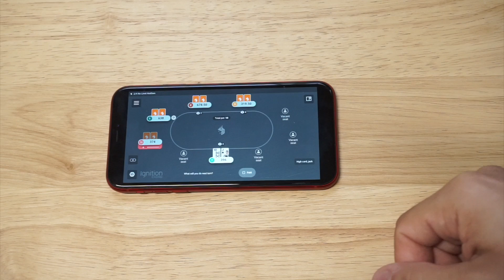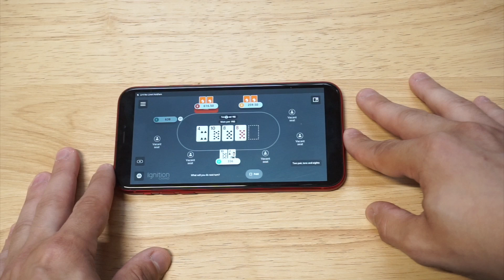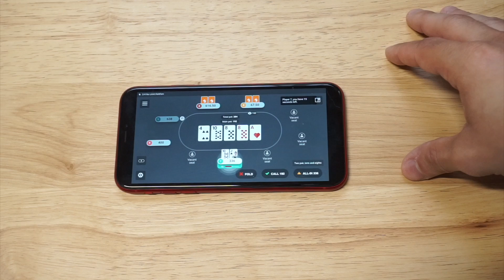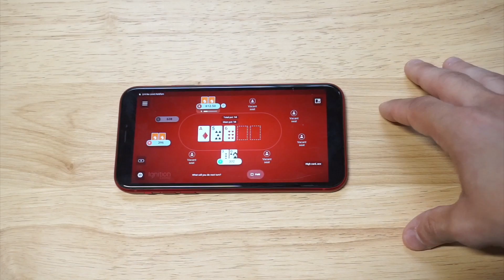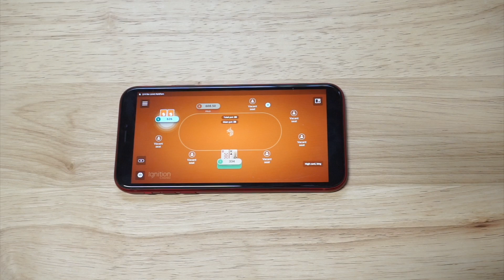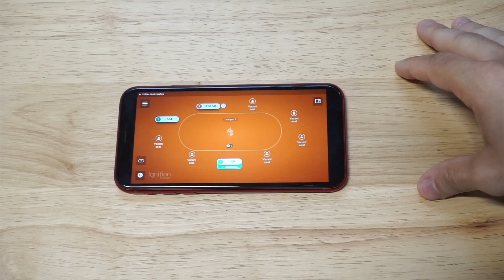Top Poker Apps for Real Money ♠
👉Play RESPONSIBLY